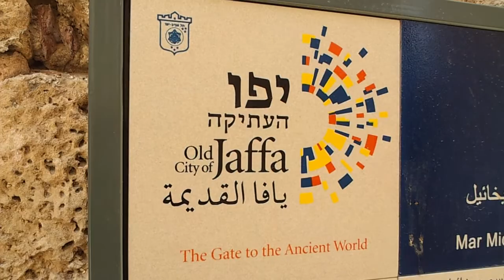Mar Michael Church in Jaffa. 09.07.2013